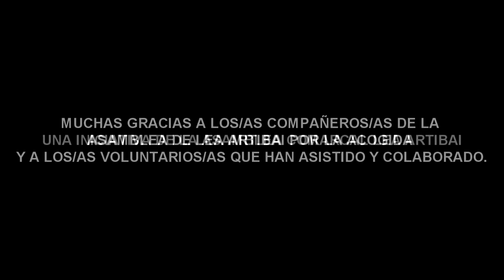Jornada para el Voluntariado en Ondarroa 2014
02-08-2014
Jornada para El Voluntario en Ondarroa

Han participado 45 voluntarios y voluntarias de las Asambleas Comarcales siguientes:
Lea Artibai, Uribe Aldea, Durango, Valle del Nervión, Encartaciones, Bilbao y Bermeo.

Programa de actividades:
1. 10:00 hrs.: Partido de Fútbol entre los/as voluntarios/as
2. 13:00 hrs.: Comida en la Sede de la Asamblea de Ondarroa
3. 17:00 hrs.: Salida con las embarcaciones de la Asamblea y la realización de simulacro en el mar (¿Rescatar a una persona accidentada del agua?)

Muchas gracias a los/as compañeros/as de la Asamblea de Lea Artibai por la acogida y a los/as voluntarios/as que han asistido y colaborado.